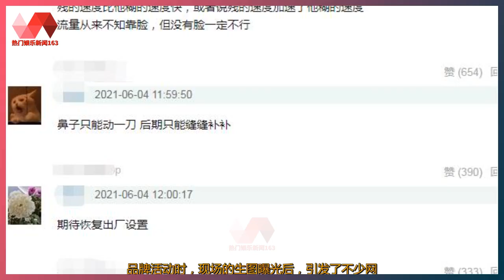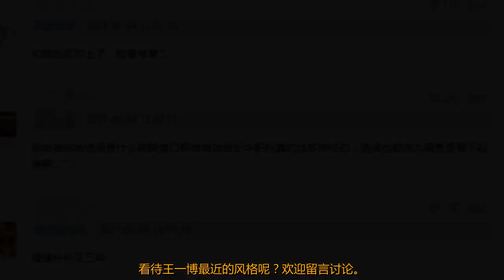王一博鼻梁发黑？要闭关修复一个月，网友吐槽缝缝补补又三年？ | 热门娱乐新闻163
热门娱乐新闻 09/06/21: 王一博鼻梁发黑？要闭关修复一个月，网友吐槽缝缝补补又三年？ : 近日，有网友爆料，王一博要闭关一段时间，天天向上的节目会照常录制，有人猜测王一博是不是要闭关修复鼻子一个月，这个消息曝光后，引发了不少网友的热议。 此前，有网友拍到王一博的近照，画面中的他一身休闲服打扮，戴着口罩的他鼻梁看上去非常黑，网友猜测王一博是不是整容失败了，所以才要及时取出假体，修养一段时间，假体才能再次放入。从画面中可以看出，王一博的鼻梁发黑，应该是里面的假体发生了排异，如果不及时取出，鼻子肯定会发炎。 如今网友称王一博要闭关一个月，估计是为了修复鼻子，王一博出席一次活动，就要脱一大批粉丝，很多人认为王一博越来越残了，脸崩的速度比掉粉还快，鼻子后期也只能缝缝补补了。王一博的鼻子一直都是网友质疑的槽点，就连整容医生也说王一博的鼻子没做好，修复也是很正常的事情。 很早之前，就有网友爆料过，王一博的脸要去修